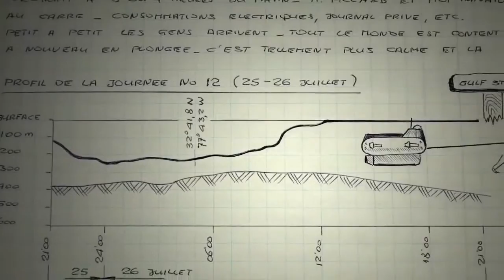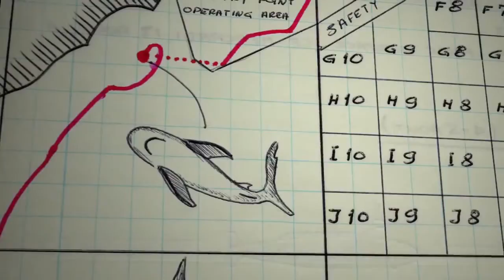NASA Meanwhile at the Bottom of the Ocean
The Ben Franklin mission has been forgotten by time, overshadowed by the concurrent Apollo 11 mission. However, the scientific findings obtained by the six aquanauts has provided a foundation for understanding the Gulf Stream and ocean currents. This webshort was produced as an educational tie-in with the Science on a Sphere feature LOOP, for more information.